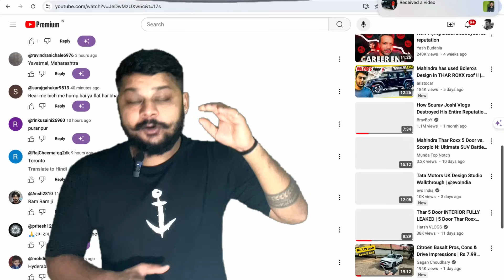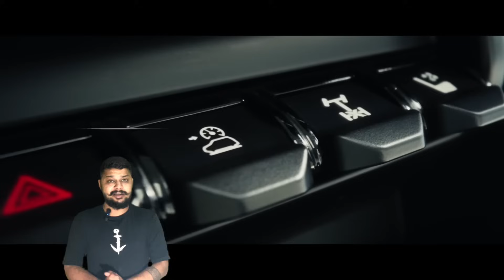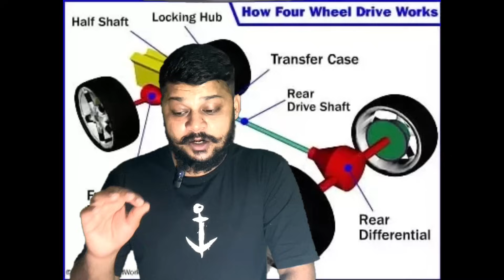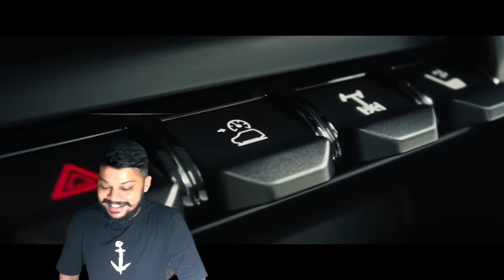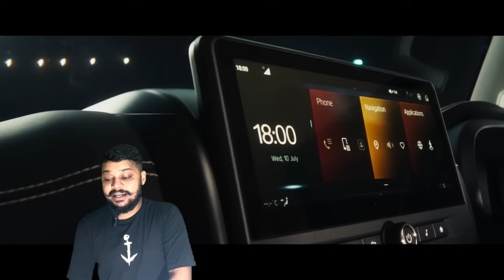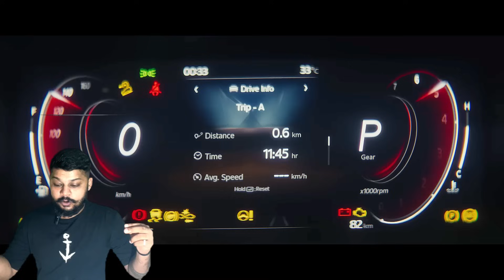Mahindra Thar 5 Door Full Features Leaked 😱 Diff Lock || ADAS | Engine || Thar Roxx